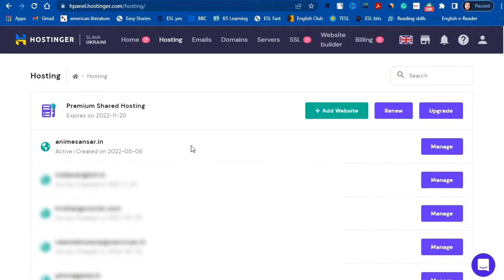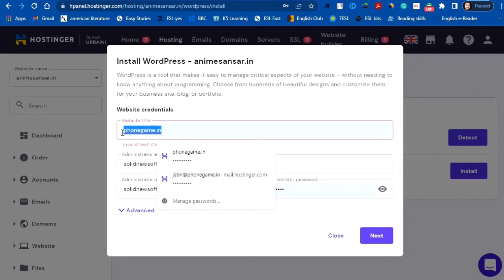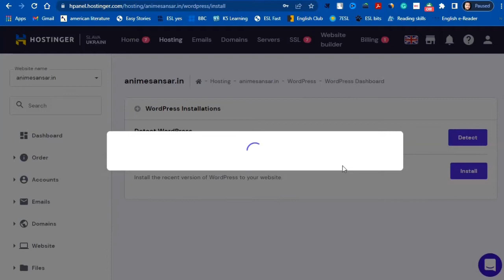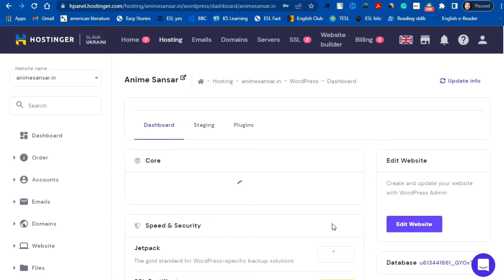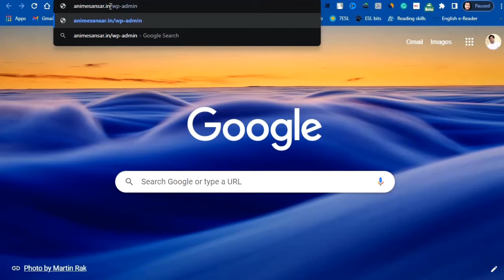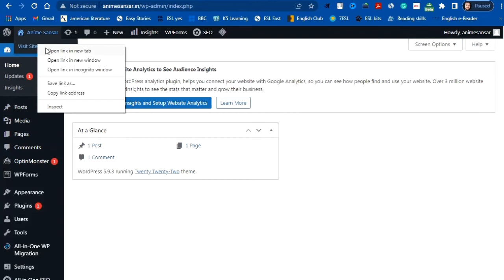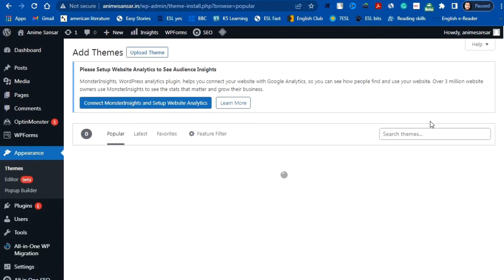Hostinger Wordpress Tutorial In Hindi | How to Install and Use WordPress on Hostinger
In this video, we are going to talk about hostinger wordpress tutorial in hindi. Many people are confused that how to install and use wordpress on hostinger. This video is going to be the best tutorial for the beginners.

this video is gonna solve the following question:

hostinger domain setup
hostinger review 2022
hostinger web hosting
hostinger wordpress tutorial
hostinger wordpress tutorial for beginners
hostinger wordpress tutorial in hindi
how to create a website
how to install wordpress on hostinger
website tutorial, wordpress tutorial in hindi
how to install wordpress in hostinger
how to install wordpress
hostinger wordpress
how to install wordpress in hostinger web hosting
how to install wordpress in hostinger web hosting hostinger